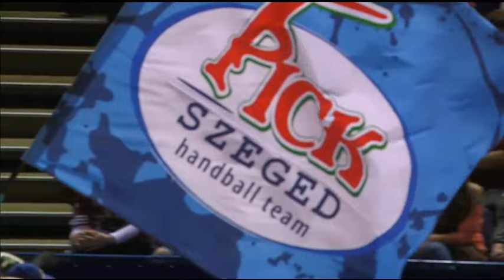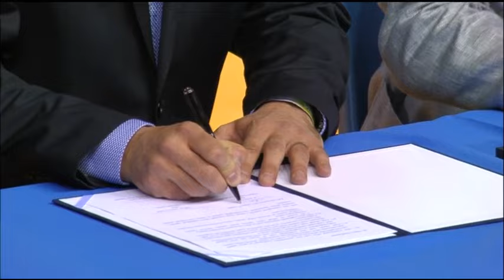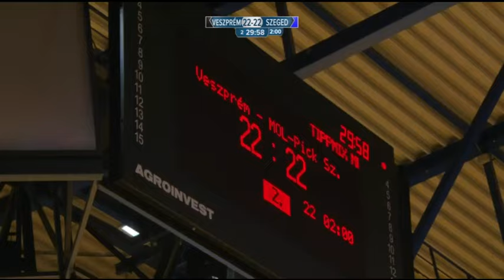Telekom Veszprém - MOL-Pick Szeged 23-22 (13-9) Férfi Magyar Kupa DÖNTŐ 2017.04.15.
TIPPMIX férfi Magyar Kupa, döntő:
TELEKOM VESZPRÉM-MOL-PICK SZEGED 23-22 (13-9)
Debrecen, játékvezetők: Herczeg, Südi.
VESZPRÉM: Alilovic, Mikler (kapusok), Nagy 1, Rodriguez, Ancsin 1, Ilics 1 (1), Iváncsik, Lékai 5, Pálmarsson 5 (3), Schuch, Sulic 2, Terzics, Nilsson 1, Ugalde, Marguc 7 (1). Edző: Xavi Sabaté.
SZEGED: Sierra, Sego (kapusok), Balogh 8 (5), Bánhidi 2, Blazevic, Bodó 2, Buntic 1, Gaber 1, Gorbok, Källman 2, Obranovics, Rodriguez Alvarez, Skube 4, Sostaric 2, Thiagus Petrus, Zubai. Edző: Juan Carlos Pastor.

A döntő előtt a Magyar Kézilabda Szövetség köszöntötte a 2016. év legjobb játékvezető kettősét, a finálét fújó Herczeg Péter-Südi Péter párost, majd az MKSZ együttműködési megállapodást írt alá a Debreceni Egyetemmel.

A kupagyőztesről döntő találkozó telt ház előtt, remek hangulatban, két szegedi góllal kezdődött. Kemény védekezés, kevés gól jellemezte a meccset, zsinórban négy veszprémi gól után azonban Juan Carlos Pastor időt kért a 13. perc végén (5-3). Mikler remekelt, a Veszprém védekezése pedig szinte megfojtotta a kékek támadójátékát, így hosszú ideig nem tudott a hálóba találni a Pick, majd Skube törte meg a gólcsendet. Nagyszerűen védekezett a Veszprém, így öt gólra hízott az előnye, majd Lékai újabb találatát követően másodszor is időt kért a Szege, ezt követően pedig négy gólra visszakapaszkodtak a Tisza-partiak szünetre.

A 2. félidőt egy teljesen második Szeged kezdte el, és tíz perc alatt kiegyenlítette hátrányát, Sierra is megtalálta a fonalat, így fej-fej mellett haladtak tovább a csapatok, de rendre a Veszprém vezetett. 18-18-nál Ilics büntetőjét védte a Pick spanyol kapusa, majd Sostaric szélről elért góljával hosszú idő után először vezetett a Szeged. A végjáték utolsó percét a Veszprém kezdte előnyben, azonban támadása eredménytelennek bizonyult, Balogh Zsolt azonban öt másodperccel a vége előtt egyenlített. Gaber szabálytalanul akadályozta a középkezdében a Veszprémet, amiért piros lapot kapott, a Veszprém pedig időn túli hétméterest. A büntetőt Palmarsson belőtte, így 26. alkalommal hódították el a Magyar Kupát a bakonyiak. A négyes döntő legjobbja Gasperc Marguc, legjobb kapusa pedig José Manuel Sierra lett.